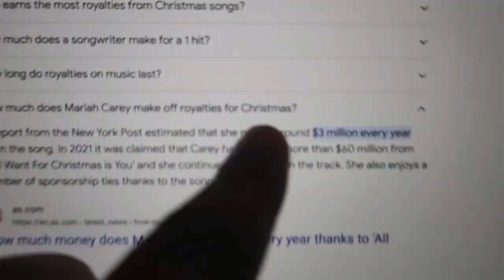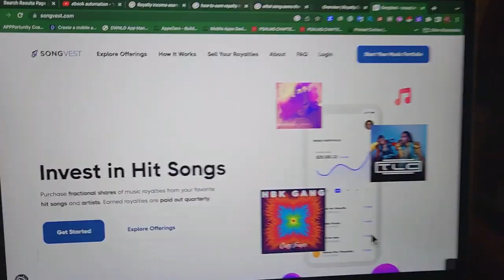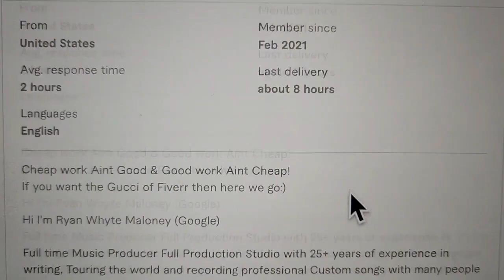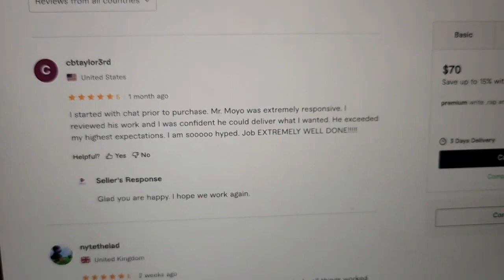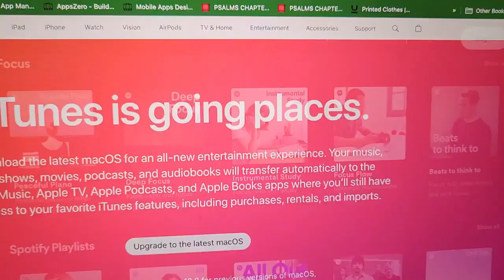Mariah Carey EXPLOITS How To Earn Royalty Income🎙️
Is The Question Most Want To Know To Unlock earning passive, royalty income just like Mariah Carey. in our latest video, 'How To Earn Royalty Income LIKE Mariah Carey.' We'll delve into how to earn royalty income, answering your burning questions such as 'Are royalties profitable?' and 'Who pays royalty income?' We'll also explore whether royalties are paid monthly or annually and investigate if royalties are paid forever. This guide will demystify the process and empower you to tap into this revenue stream. Tune in to uncover your potential royalty income today!"

how to earn royalty income, how do you get royalty income, Are royalties profitable?, Are royalties paid forever?, Who pays royalty income?, Are royalties paid monthly?